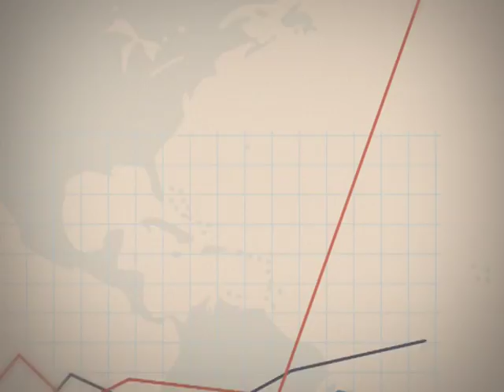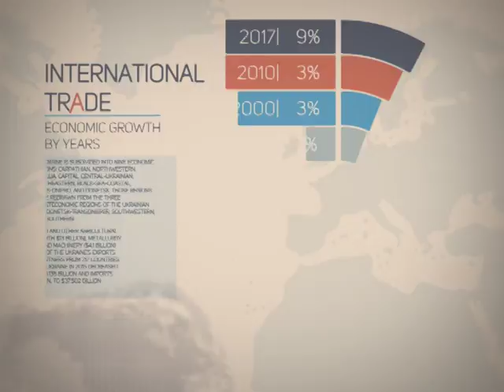Точка росту 19.06.2018